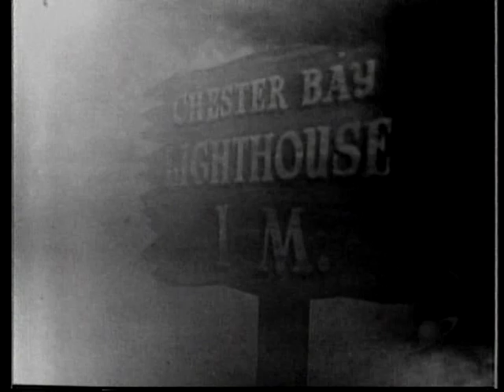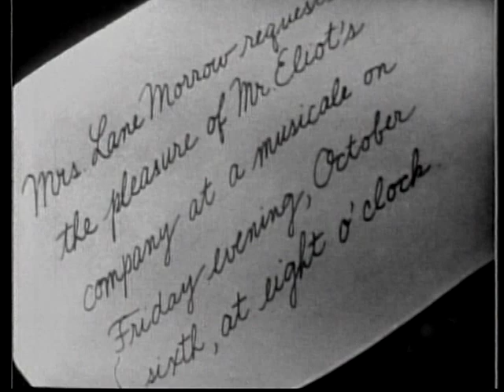Lights Out: Strange Legacy (Feb. 19, 1951, NBC)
After suffering a concussion in a car accident on the Oregon coast, Stephen Elliott is carried to the home of an old man and his beautiful daughter-in-law to recover. The young woman tells Stephen that her husband, a World War II pilot, had died the year before and left an uncompleted musical composition, a model airplane and a piece of sculpture, as well as a strange will. Years later, Stephen has become famous as a sculptor and he meets two other men who had survived serious crashes near the same lighthouse, recovered in Allison's home and gone on to remarkable careers in music and aircraft design. Stephen decides he must learn if this was merely coincidence or whether Allison's husband's will might have some connection with the three men's subsequent brilliant careers.